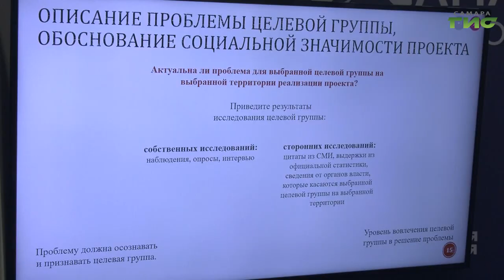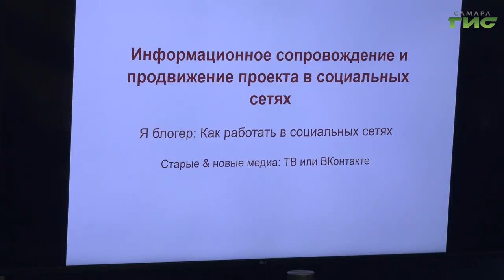В Самарской области идет тренинговая программа подготовки к конкурсам Фонда президентских грантов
Подготовить проект и реализовать его при помощи государства. В Самарской области проходит региональная тренинговая программа подготовки к конкурсам Фонда президентских грантов в 2023 году. Участники смогут узнать, как получить государственную поддержку на реализацию своей идеи. Подробности в репортаже наших корреспондентов.